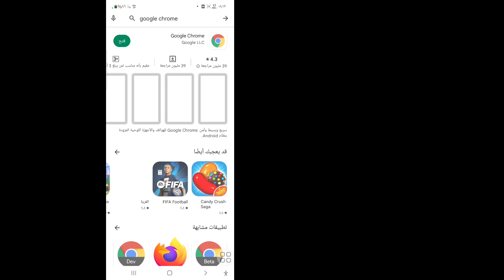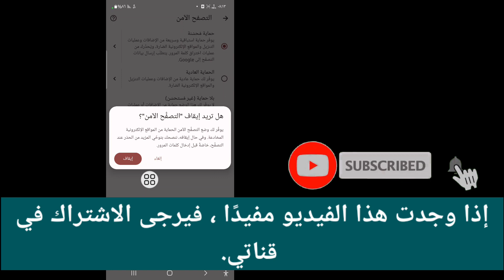كيفية إيقاف تشغيل البحث الآمن من Google على الهاتف المحمول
سأوضح لك كيفية إيقاف تشغيل البحث الآمن من Google على الهاتف المحمول. شاهد هذا الفيديو وتعرف على كيفية إيقاف تشغيل البحث الآمن من Google على الهاتف المحمول.

كيفية ايقاف تشغيل safesearch google chrome ؟؟
اتبع التعليمات التي تظهر على الشاشة.